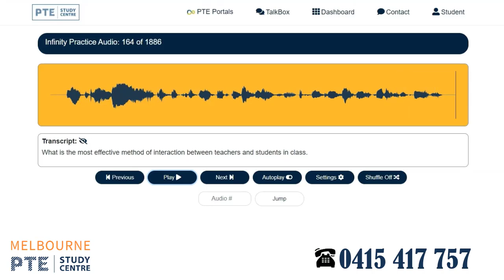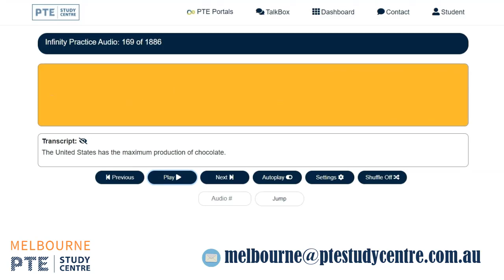Practice PTE Listening| Set 19| Melbourne PTE Study Centre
Don’t struggle with your PTE score anymore. Melbourne PTE Study Centre have 1800+ listening practice item. Then why are you dealing with the wrong items?

Do you know the maximum number of scores in the listening section primarily belong to the Speaking section? Practicing the Listening Section along with the Speaking section is MUST for PTE preparation.

So Melbourne PTE Study Centre creates PTE Audio Cloud where you can Practice 1800+ audio for your preparation. What you can do:

🔊 Listen to the sentences for practice Listening
🔊 Read the sentences for practice Read Aloud
🔊 Check your Pronunciation, oral fluency
🔊 Search Audio Cloud sentences and practice in AIWAS
🔊 Increase your vocabulary